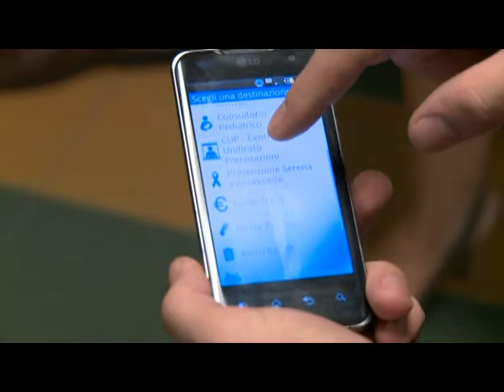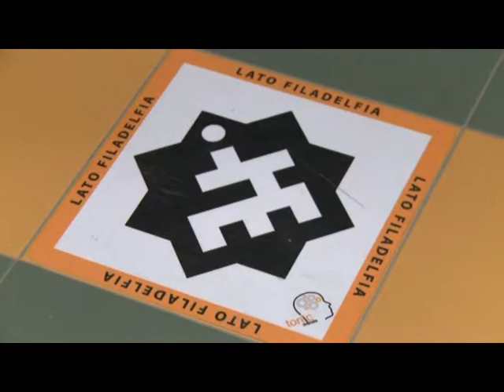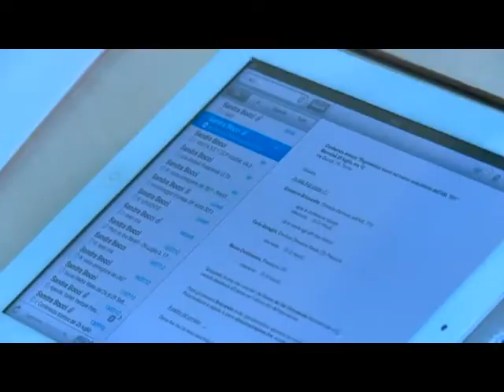Segnaletica smart nel nuovo Poliambultatorio dell'ASL TO1 - Servizio TV Telecupole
Conferenza stampa di presentazione della nuova segna segnaletica virtuale
per tutti gli utenti della struttura sanitaria, grazie all'accordo tra I3P e CSI Piemonte.
Il progetto è stato presentato il 25 luglio 2012 presso ilPresidio Sanitario di via Gorizia da Giovanna Briccarello, Direttore Generale ASL TO1, Carla Gaveglio, Direttore Salute CSI Piemonte, e Marco Cantamessa, Presidente I3P.